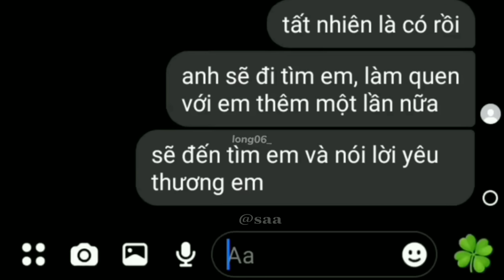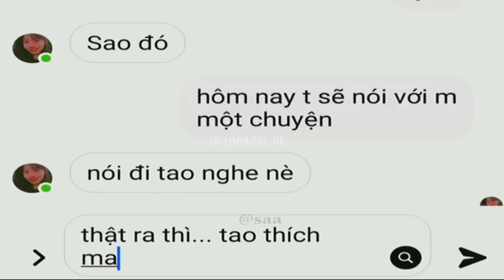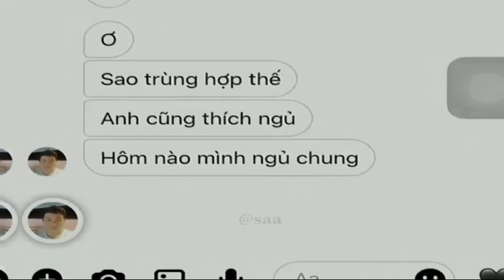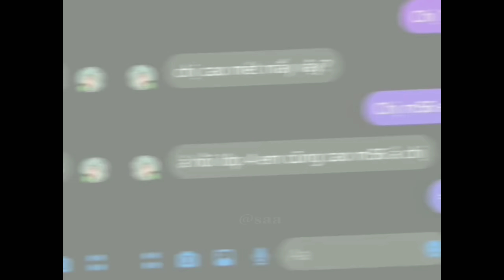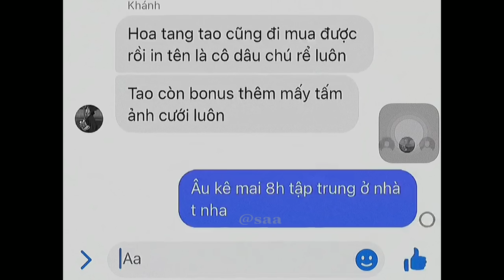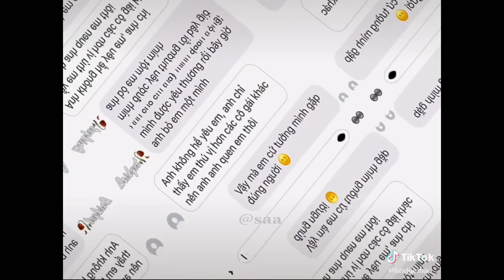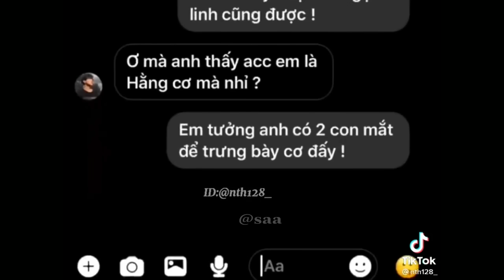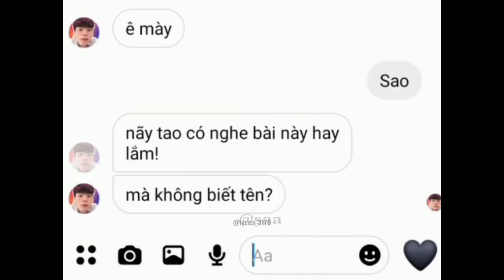「 TikTok Tin Nhắn 」Những dòng tin nhắn tâm trạng buồn vui trên Tik Tok #71